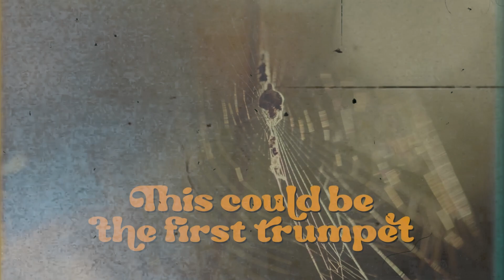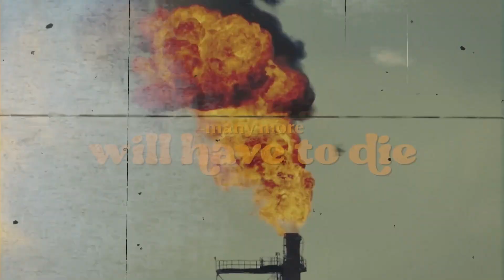Memorial Bob Marley COMITY ROOTS REGGAE live Dj Soldado Selecta & Mox Hight Entrée : 10€